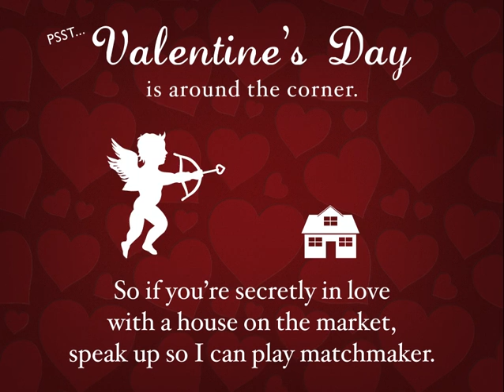matchmaker cupid solo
Orchards Estates Valentines Day Home Request.